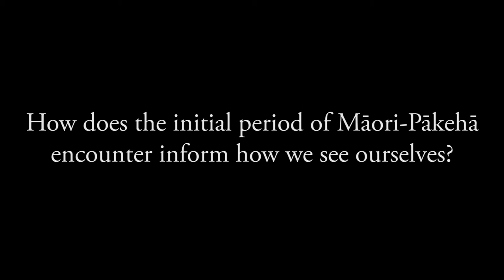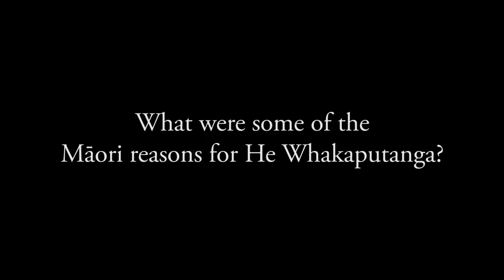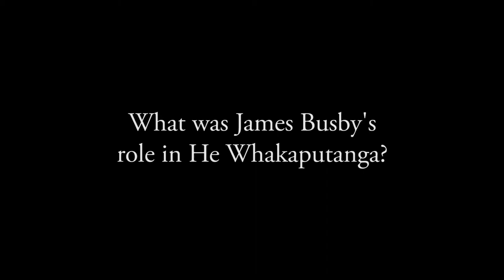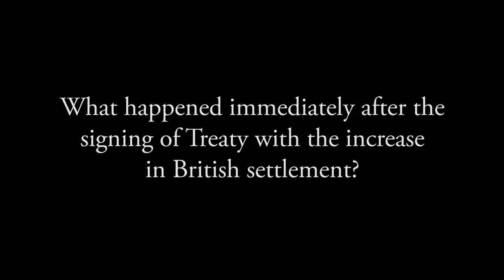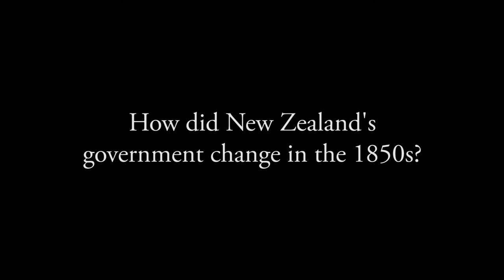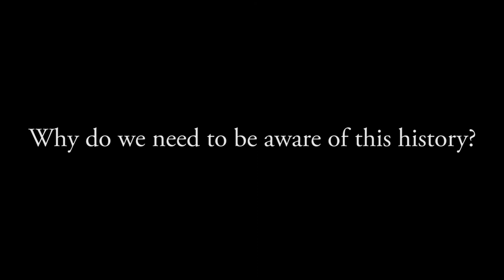Vincent O'Malley — He Tohu interview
Hear a kōrero with Vincent O'Malley about He Whakaputanga and the Treaty of Waitangi.

"Well, even today people debate what the Crown is."

He Tohu is a permanent exhibition of 3 iconic constitutional documents that shape Aotearoa New Zealand.

The documents are:

* 1835 He Whakaputanga o te Rangatiratanga o Nu Tireni – Declaration of Independence of the United Tribes of New Zealand

* 1840 Te Tiriti o Waitangi – Treaty of Waitangi

* 1893 Women’s Suffrage Petition – Te Petihana Whakamana Pōti Wahine

He Tohu is presented by Archives New Zealand Te Rua Mahara o te Kāwanatanga and the National Library of New Zealand Te Puna Mātauranga o Aotearoa, both of which are part of the Department of Internal Affairs.